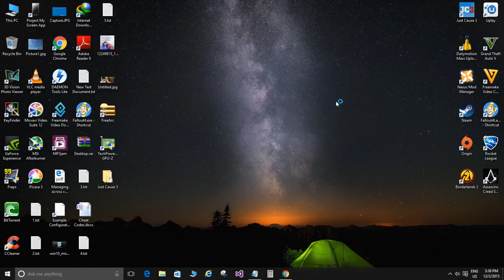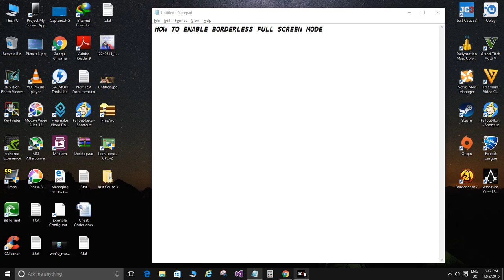Just Cause 3 - How to Enable Borderless Full Screen